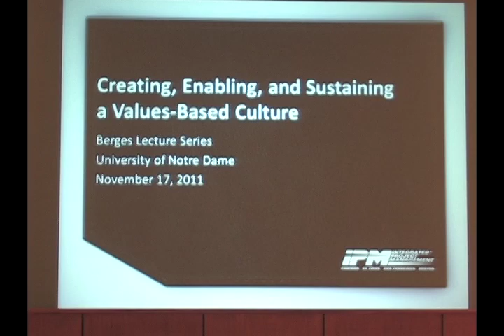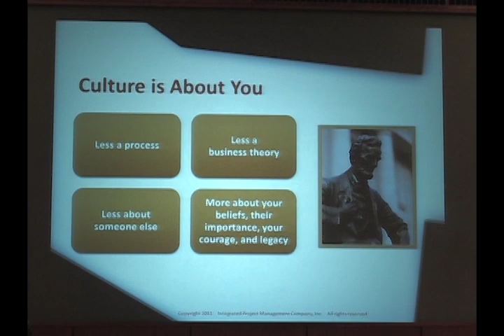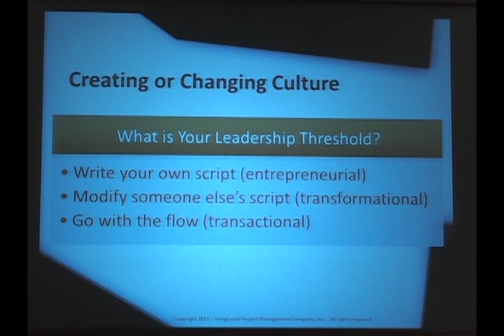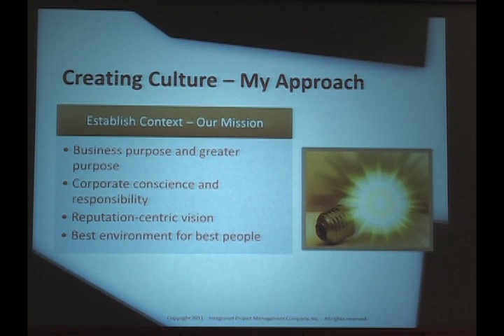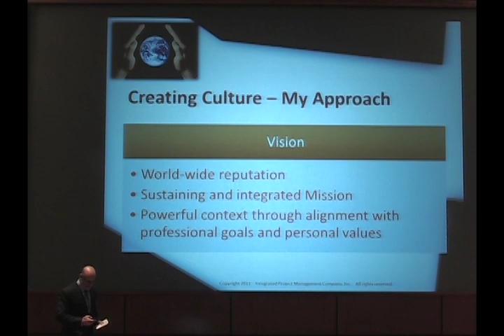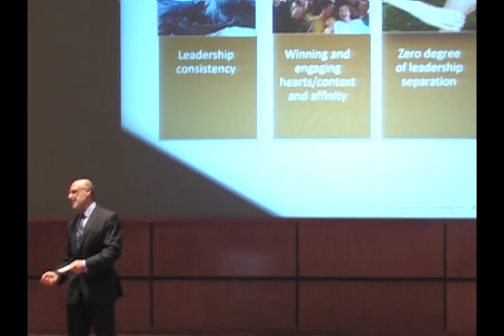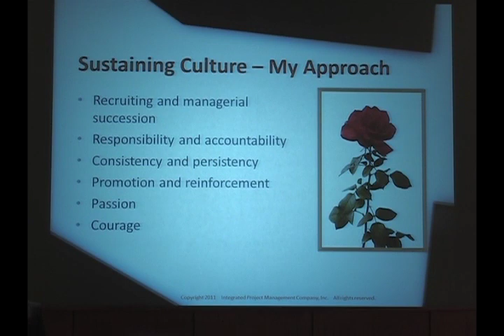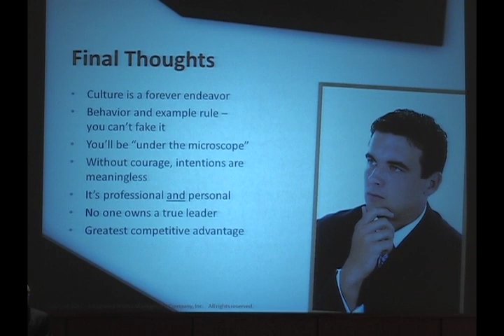2011 Berges Lecture - Enabling and Sustaining a Values-Based Culture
Rich Panico, Founder, President, and CEO, Integrated Project Management Company, Inc.